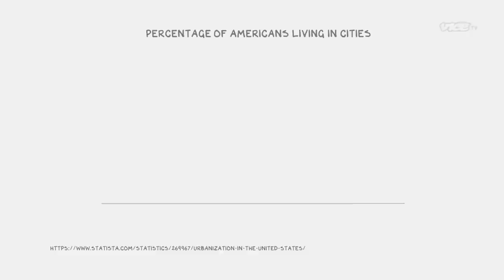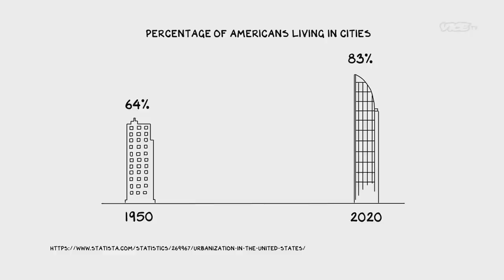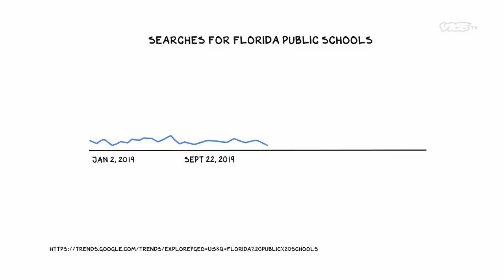The Rant: Reversal of Rivers | NO MERCY, NO MALICE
Will millions of Americans start fleeing urban areas in favor of lower-cost suburbs and rural towns due to the new work-from-home standards many companies are implementing?

From NO MERCY, NO MALICE, Thursdays 11:30p.